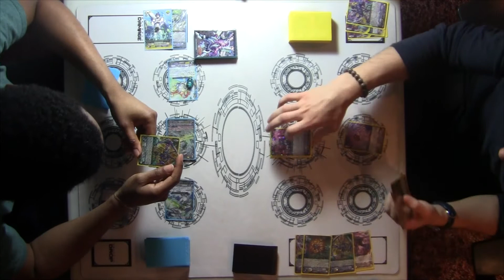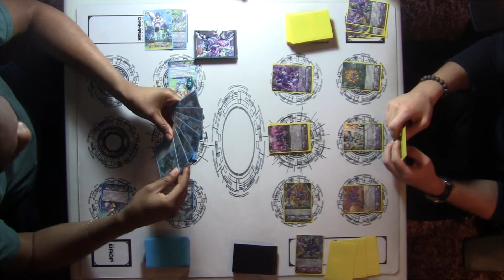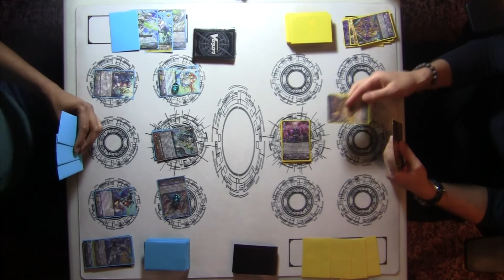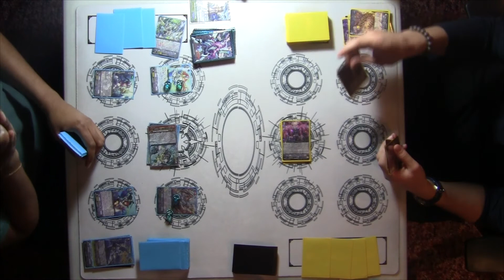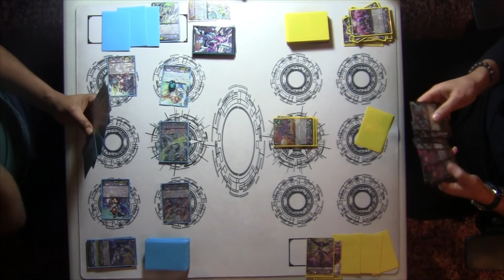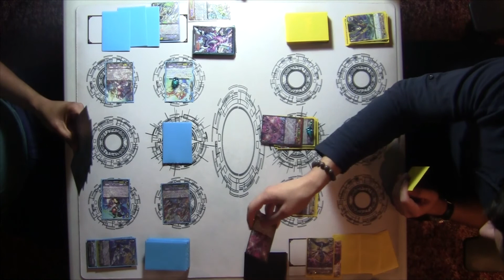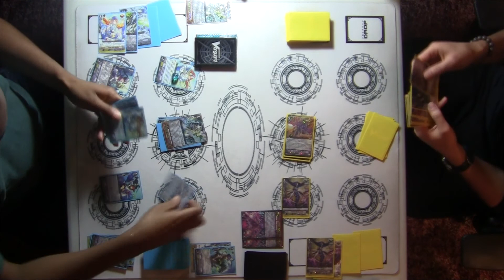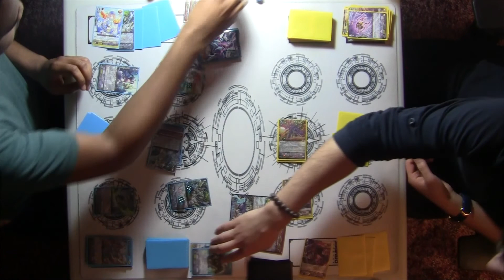Vanguard - Aqua Force (Thavas) vs Link Joker (Deletor) - Game 2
Kevin (Aqua Force) vs Rami (Link Joker)